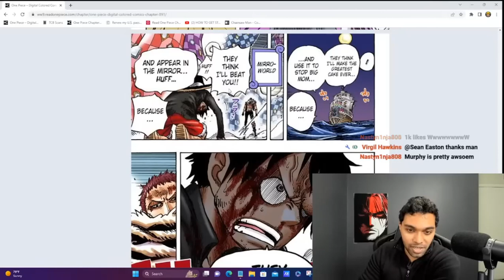morj showing the vibe differences between wano and wci